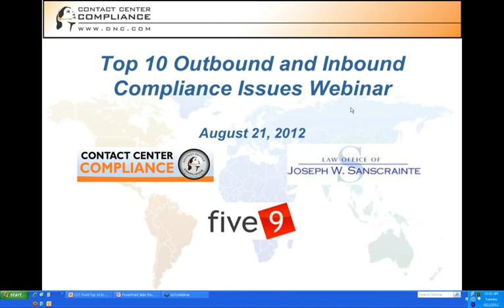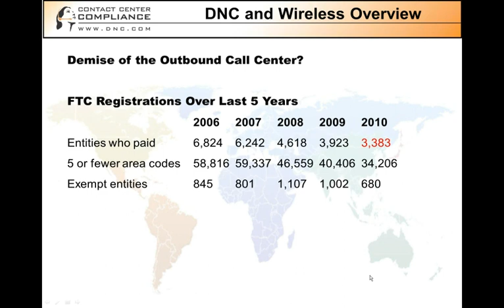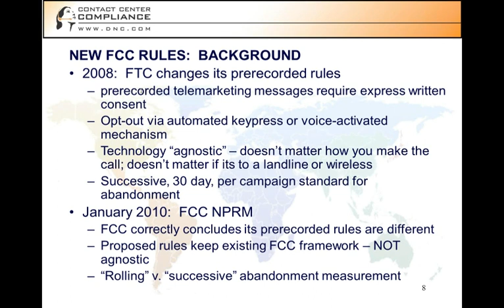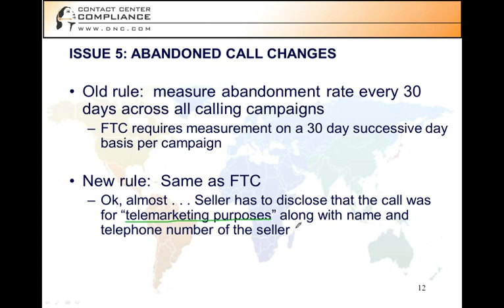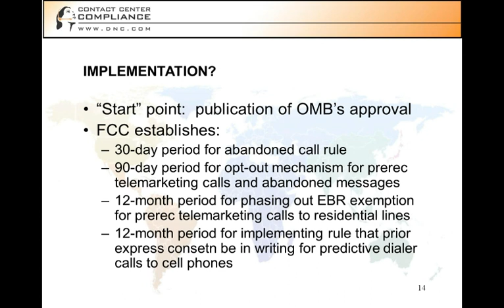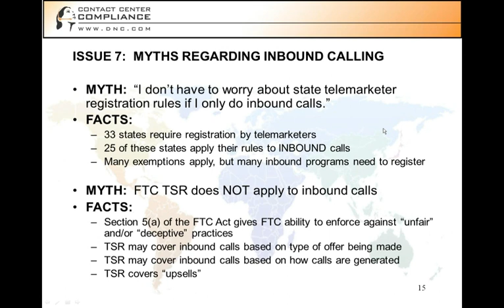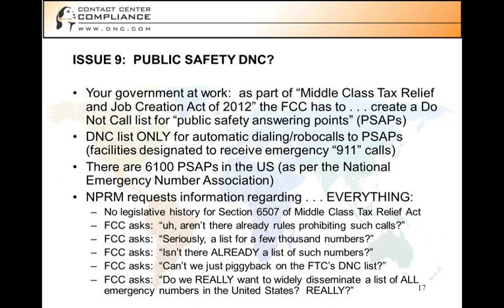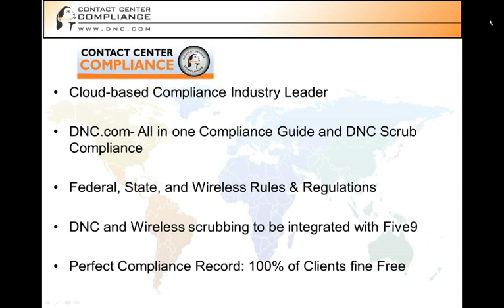Summer Compliance Tips to Avoid Getting Burned: Calling Risks Update